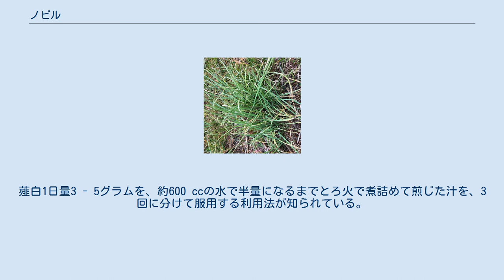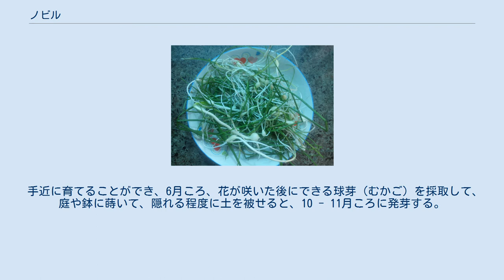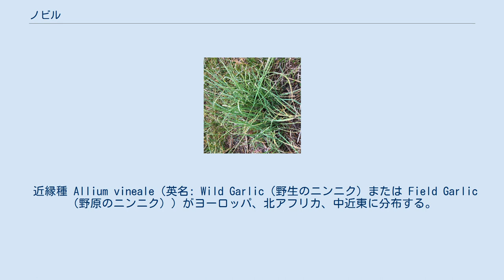ノビル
ノビル（野蒜、山蒜、学名: Allium macrostemon）は、ヒガンバナ科ネギ亜科ネギ属の多年草。
日当たりのよい土手や道端に生える野草で、全体の姿や臭いはニラに似ている。
花にムカゴをつけて繁殖し、葉と地下の球根は食用になる。
 和名ノビルの語源は、昔から食用野草として知られることから、野に生えるヒル（蒜）という意味で、蒜はネギやニンニク、ニラなどネギ属の野菜の古称である。
蒜という呼び名は、食べるときに辛くて舌がヒリヒリすることにちなむといわれている。
中国植物名（漢名）は、小根蒜（しょうこんさん）。
 日本の一部地域における地方名として「ねんびろ」「ねんぶり」「ののひろ」「のびろ」「ねびる」とも呼称される。
 花言葉は、「タフなあなたのことが好き」である。
 河川敷に自生するノビル 東アジアに広く分布する。
日本では北海道から沖縄までの山野、土手、道端、畦道や堤防上など、丈の低い草が生えているところによく自生する。
日当たりの良い草地や、道ばたなどに群生していることが多い。
一説によれば、古い時代に作物と共に日本へ入ってきた、いわゆる史前帰化植物ではないかとも言われるが、はっきりしたことはわからない。
北海道ではノビルの群生が簡単には見られないことから、分布に関して再調査が必要である。
 生育場所の特徴として人間の手の加わっている場所に繁殖する傾向にあり、気が付くと繁殖している場合がある。
 これは一つの繁殖方法としてノビルは水に浮きやすいため、川に流されてきたり農業用水やその用土とともに、下草の刈られた生育条件の整った土地に根付くからである。
 逆にその土地に人間の手が加わらなくなると自然に消滅してしまう。
 全体にニラの臭いがあり 、地下に鱗茎を持ち、地上に細い葉を伸ばす。
 葉は線形で20 - 30センチメートル (cm) のものを数本出す。
葉は柔らかく中空の筒状で、表面に白い粉をふいているような白みを帯び、中部以上は内側が凹んだ浅い溝状となって、中空で断面が三日月形をしている。
 花期は初夏から夏（5 - 6月）ころで、まっすぐ立ち上がり40 - 60 cmに達する花茎を1本だけ伸ばし、先端に花序（散形花序）をつけ、白色または淡紅紫色を帯びる。
ネギ坊主を細く小さくしたような小花が集まった花で、花径は4 - 5 ミリメートル (mm) 、長さ数ミリメートルの楕円形の花被片が6枚、実際にはユリと同様に花弁は3枚、残り3枚は額が変化したものである。
花被片の中央には、濃紫色の筋が1本ある。
花柄はやや長く、ニラやラッキョウとよく似た花形をしている。
 開花した後、6月ころになると花茎頂に、花になるはずの細胞が変化して、小さな球根のような珠芽（むかご）ができ、散布体としてポロポロ落ちて新しい個体になって繁殖する。
しばしば、開花前から花を咲かせずにむかごだけが着生するものや、花を咲かせている個体でも、一部がむかごに変化して、むかごと花が混じったりするものがある。
むかごは紫褐色で固く密生し、たくさん集まると表面に突起の出たボールのようになる。
田んぼや畑の周囲に、花を咲かせずむかごだけの個体が多く見られる理由は、人の手によって頻繁に雑草の草刈りが行われるために、花を咲かせて種子をつけるよりも、効率良く子孫を残すことができるためだと考えられている。
 掘り上げると、ラッキョウのような形をした白くて小さな球根（鱗茎）があり、直径は約1.5 cm、下部にひげ根がついている。
むかごの散布以外にも、球根が盛んに分球して繁殖する。
 姿が似ている植物に、同じネギ属で、葉の断面が丸いアサツキ、葉が平らなニラがある。
 採取したノビル 春の代表的な山菜の一つで、古来から薬草としても用いられてきており、滋養強壮に役立つとされている。
地下の鱗茎も含めた全草には、ニンニクに似た含硫化合体が含まれているといわれており、ニンニクに似た含硫化合物であっても、その強さは弱いと考えられている。
日本食品標準成分表によれば、水分87.5%、脂質0.1%、繊維1.2%、灰分1.0%となっている。
 野生のノビルを採取する際には、有毒植物のタマスダレ（ヒガンバナ科）の葉に似ているため、間違えないように注意を要する。
ノビルの鱗茎は白い色をしているが、タマスダレの鱗茎は茶褐色をしているので見分けることができる。
 葉とともに、地下にできる鱗茎が食用となる。
鱗茎は地下5 - 10 cmにできるため、スコップなどで掘り起こさなければならない。
積...